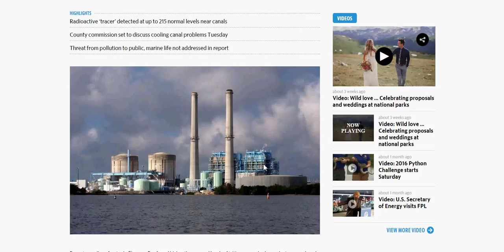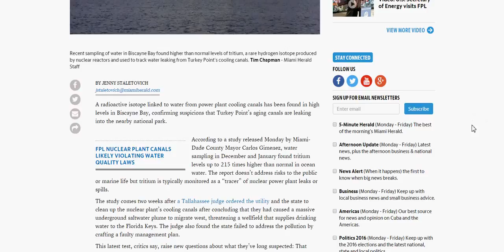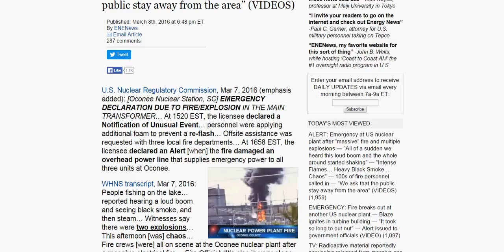Florida nuclear plant leaking radiation into Atlantic Ocean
Scientists in Florida say that a Miami nuclear power plant is leaking radiation into a bay along the Atlantic Coast, leading to criticism of the facility and America's .

HOMESTEAD, FLORIDA — A nuclear power plant is leaking radioactive material into the water near Miami, according to a recent study published by .

Sitting adjacent to Biscayne National Park, the Turkey Point Nuclear Generating Station has been leaking radioactive materials into protected waters, according .

With all these aging Nuclear Power Plants showing signs of their decaying infrastructure, One has to wonder if another agenda is underway. In this video I open .